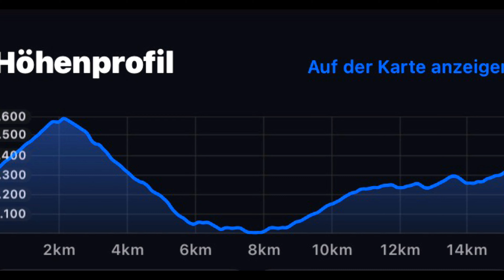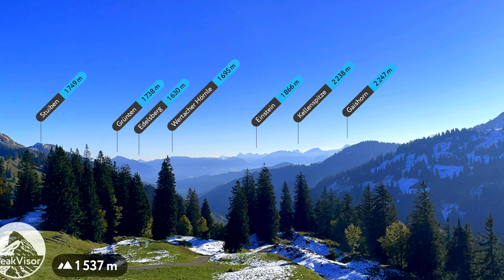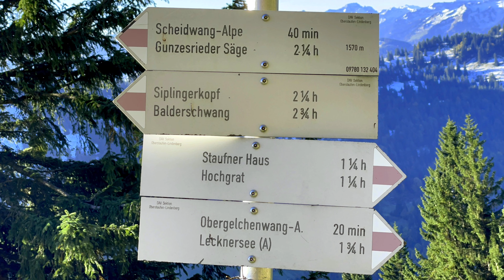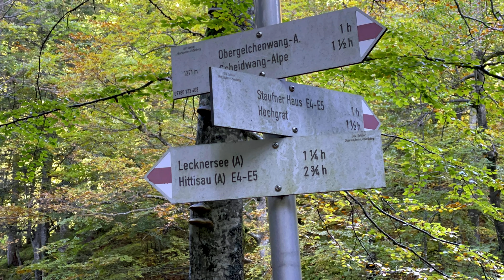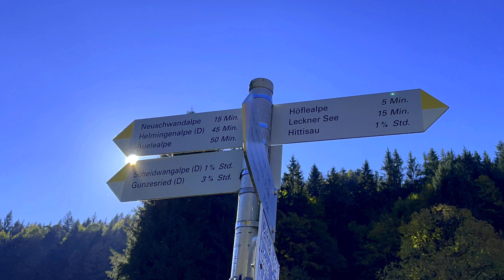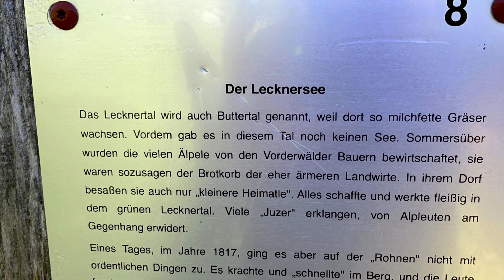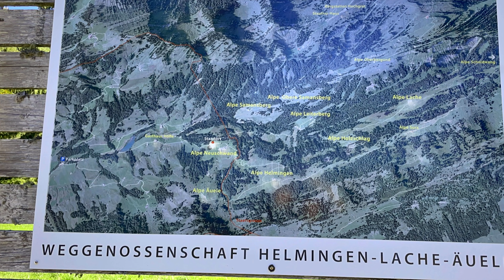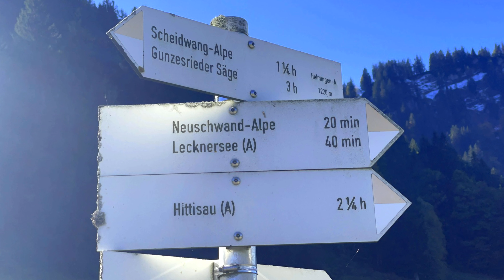Gunzesrieder Tal - Lecknertal - Lecknersee (16. Oktober 2021)